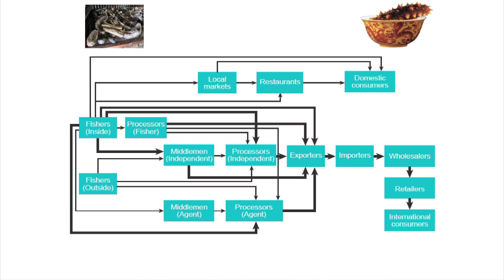Rethinking Fisheries Management to include Fisher Women | Sangeeta Mangubhai | TEDxSuva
In this talk Sangeeta asks us to take the time to understand the roles men and women play in the worlds fisheries.

In her experience, growing up in Fiji,  it is local women who are Fiji's true marine biologists and an untapped resource of both knowledge and economic potential for their families, communities and the nation.

She asks us to ensure we create situations that are equitable in designing fisheries interventions.

Dr Sangeeta Mangubhai possesses a deep and abiding appreciation for the value women bring to Fiji’s fisheries industry.

Since completing her PhD in coral reef ecology in 2007 through Southern Cross University in Lismore, Australia, she has worked on designing marine managed areas, shark sanctuaries, marine spatial planning, community fisheries, environmental policy, and climate change.

Her work on marine science and conservation has taken her to Australia, East Africa, Indonesia and the South Pacific.

Now, as Director of the World Conservation Society’s Fiji Country Program, Sangeeta’s work with fisherwomen and their communities has yielded insights into the traditional management systems that impact subsistence and commercial fisheries, and the rich body of knowledge these women have about the ocean.

Sangeeta received the international World Reef Award in 2016 in recognition of her global contribution to the science and conservation of coral reefs. She is currently the Executive Board Co-Chair for the Women in Fisheries Network – Fiji.